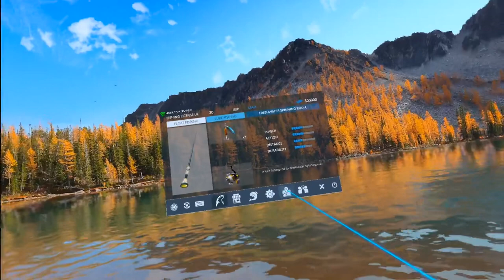Catching the EPIC Northern Pike, Crater Lake, Washington, L12, US West DLC in Real VR Fishing